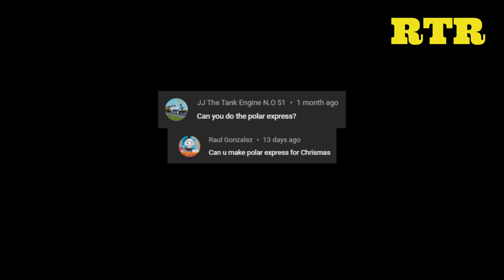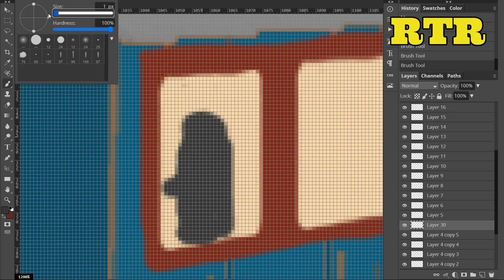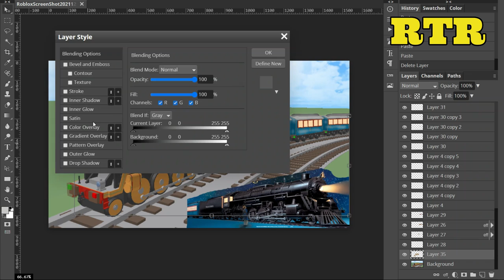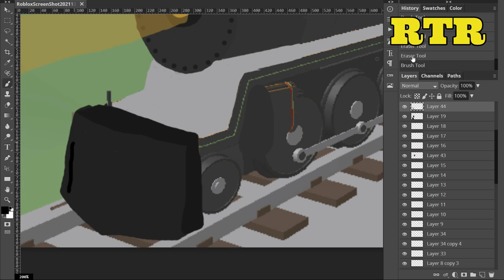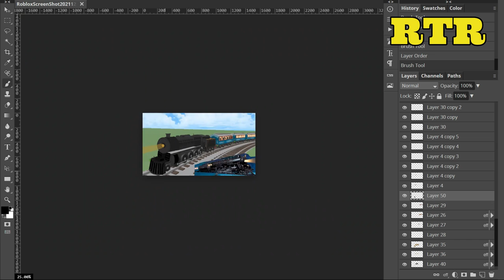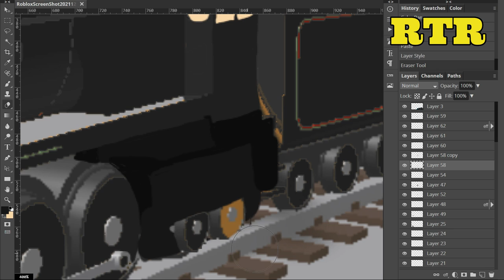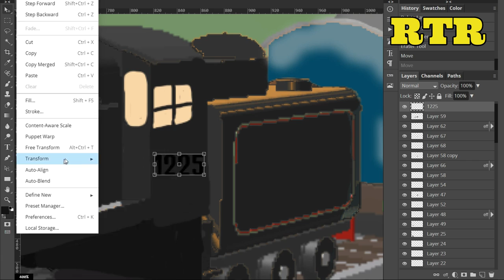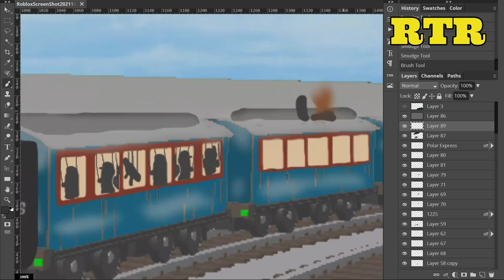The Polar Express | ThomToys Land concept art ( speed art #64 )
requested by: Raul Gonzalez, JJ The Tank Engine N.O 51